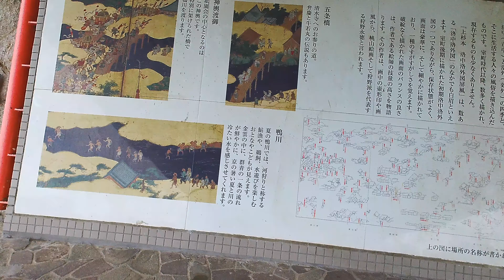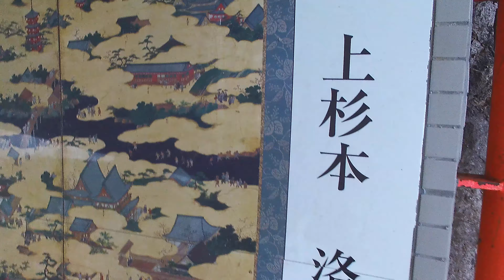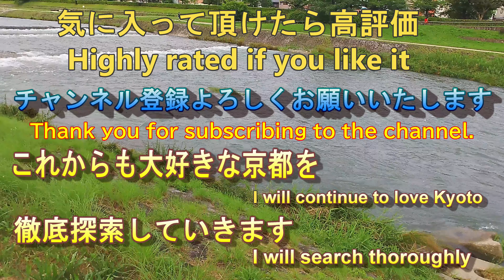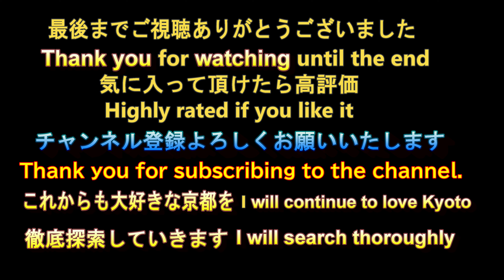鴨川西岸を歩く 二条大橋〜丸太町橋【るっくん京都小旅行 4K 社寺史跡 徹底探索 Vol.0566】